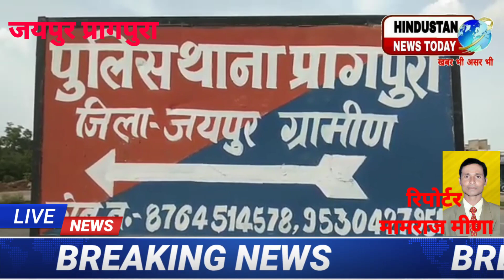पावटा प्रागपुरा पुलिस की बड़ी कार्रवाई लाडा का बास में फायरिंग करने वाले तीन आरोपी गिरफ्तार#बडी खबर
विराटनगर
लाडा का बास में जानलेवा हमला कर फायरिंग करने में नाबालिग बालिका का अपहरण कर ले जाने की वारदात में मिली बड़ी सफलता

प्रागपुरा थाना पुलिस ने 3 आरोपियों को किया गिरफ्तार

घटना में प्रयुक्त मेजर जीप को किया जप्त

अपहरणकर्ता बालिका को पूर्व में किया था दस्तयाब

विराटनगर विधानसभा क्षेत्र के प्रागपुरा थाना पुलिस ने 23 जुलाई को ग्राम लाडा का बास में करीब एक दर्जन व्यक्ति दो वाहनों में सवार होकर तोड़फोड़ मारपीट करते हुए फायरिंग की घटना को अंजाम देकर एक बालिका का अपहरण कर ले गए थे.पुलिस ने मामले की गंभीरता को देखते हुए एडिशनल एसपी कोटपुतली रामकुमार कस्वां,सर्किल ऑफीसर दिनेश यादव एवं कोटपूतली थाना प्रभारी दिलीप शेखावत एवं प्रागपुरा थाना प्रभारी शिव शंकर चतुर्वेदी के नेतृत्व में एक विशेष टीम को गठित कर पुलिस में 3 आरोपियों को गिरफ्तार किया.प्रागपुरा थाने में आयोजित प्रेस कॉन्फ्रेंस में एडिशनल एसपी रामकुमार कस्वां ने बताया कि आरोपी अमर सिंह,लोकेश और चेतराम थाना बानसूर जिला अलवर के रहने वाले हैं जिनको गिरफ्तार किया गया है.मुलजिम शातिर किस्म के अपराधी हैं और मोहर सिंह गैंग के सदस्य हैं.जिनके खिलाफ पूर्व में भी अन्य जिलों में हत्या डकैती मारपीट और चोरी के मुकदमे दर्ज है.पुलिस ने तीनों आरोपियों को गिरफ्तार कर वारदात में शामिल अन्य आरोपियों की तलाश लगातार जारी है.

वीडियो बाइट        रामकुमार कस्वां,एडिशनल एसपी कोटपूतली

विराटनगर न्यूज़ रिपोर्ट मामराज मीणा

hindustan news today
बड़ी खबर जयपुर के प्रागपुरा पावटा सेपावटा के लाडा के पास में फायरिंग करने वाले तीन आरोपी गिरफ्तार#प्रागपुरा पुलिस की बड़ी कार्रवाई